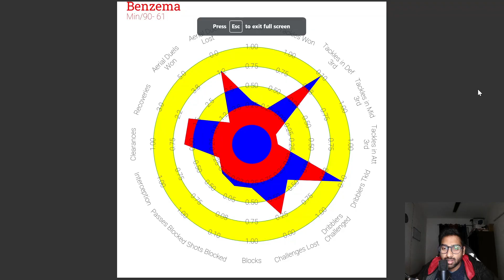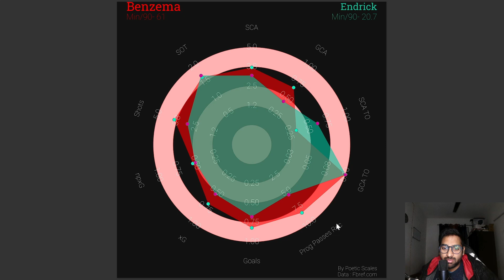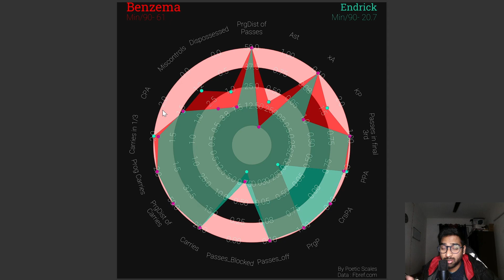What can Endrick bring to Real Madrid | Player Analysis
Player Data Analysis Breakdown of Endrick. Real Madrid tactical analysis.

Got any question for me ?

GOOGLE DRIVE link for PDF and PPT used in Video